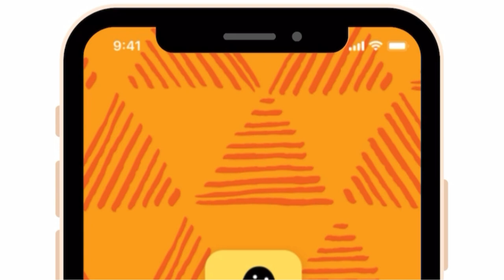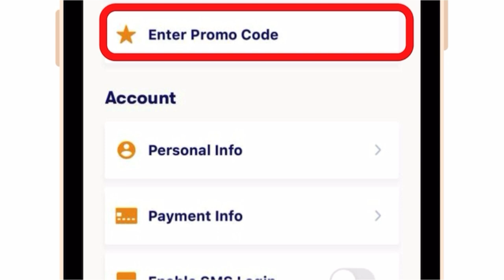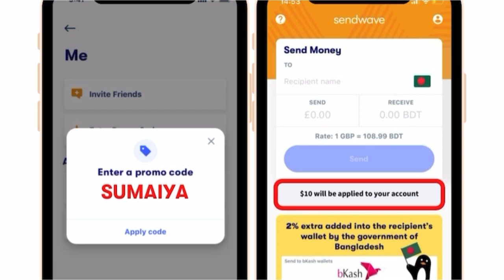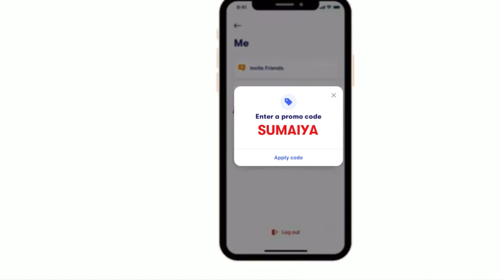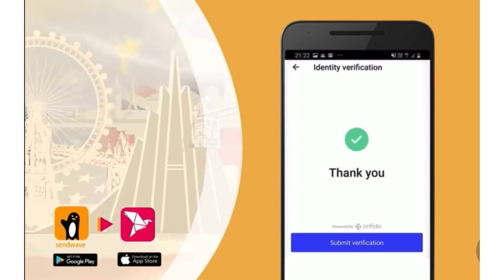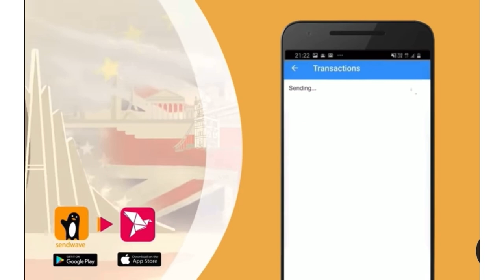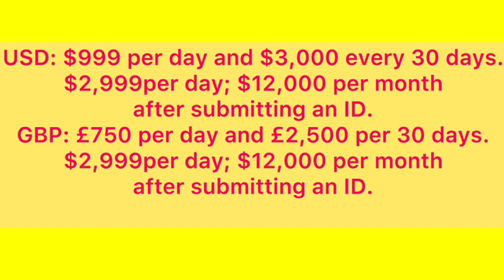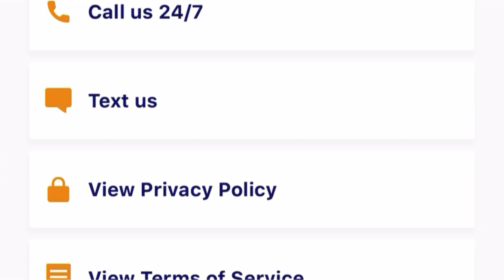Sendwave,Send money to Bangladesh! From USA,UK & Canada.You will get $10 if you Use code ‘SUMAIYA'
👉🏻 প্রমো কোড  SAUMAIYA ইউস করে এক্সট্রা $10 রিওয়ার্ড পেয়ে  যাবেন !
আমেরিকা,লন্ডন,কানাডা থেকে বাংলাদেশ 🇧🇩 এ ফ্রি তে টাকা পাঠান ! 30 সেকেন্ড এর মধ্যে ।অবশ্যই SUMAIYA কোডটি ব্যবহার করে টাকা পাঠিয়ে দেখবেন !